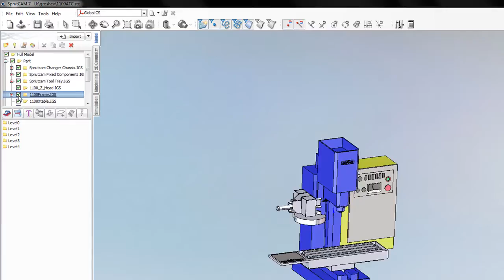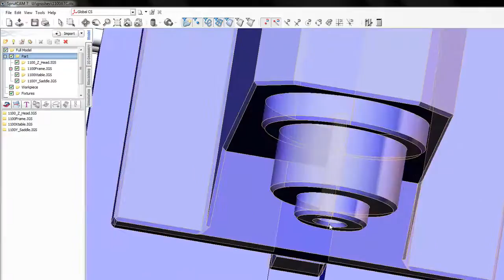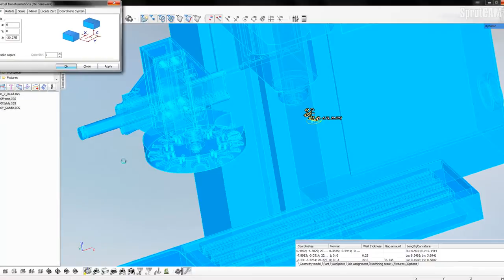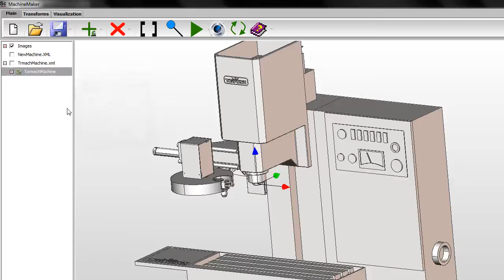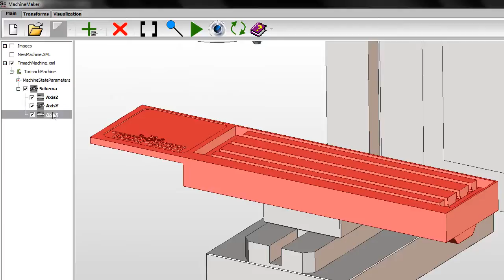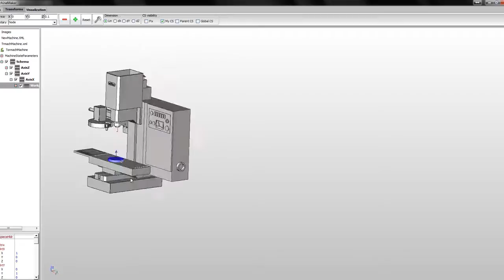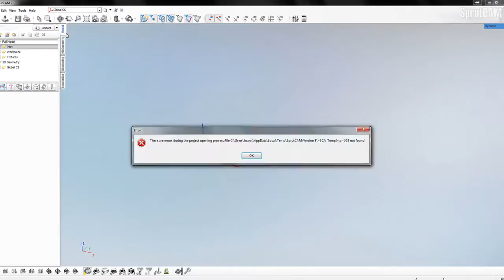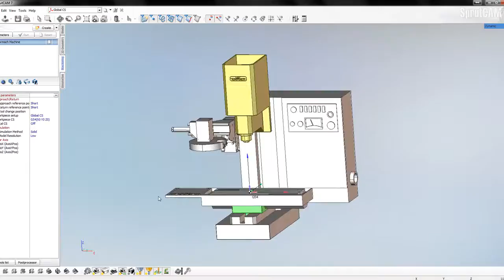How to create machine.mp4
Machine Maker: How to create machine for SprutCAM